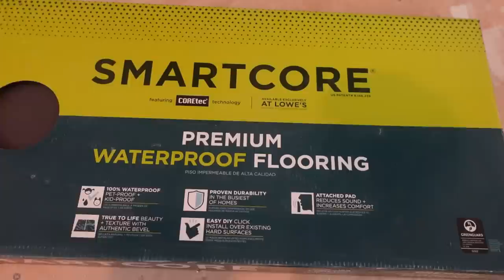Installing Laminate Flooring - Addition Build 47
Shop or become a consultant at our Thrive Life food store.

Do you think you might need hearing aids?  Or do you have a family member or friend who might need them?  Use our link to Earlux to get a FREE hearing test and consultation.  Then get $200 off or 0% financing.

SORRY, EARLUX HEARING AIDS ARE CURRENTLY ONLY AVAILABLE IN THE USA.